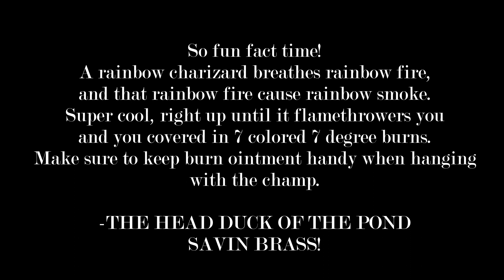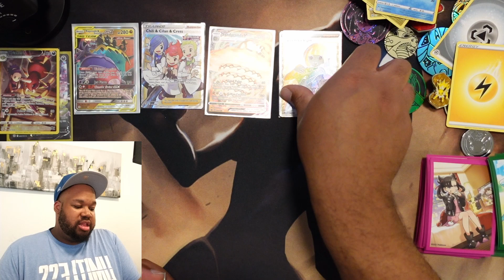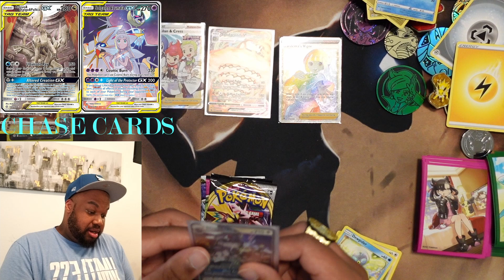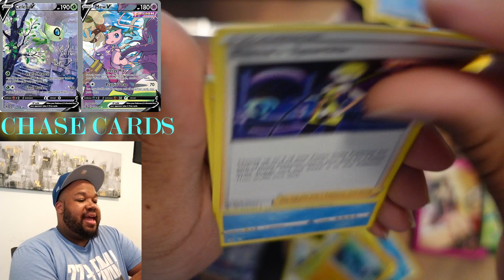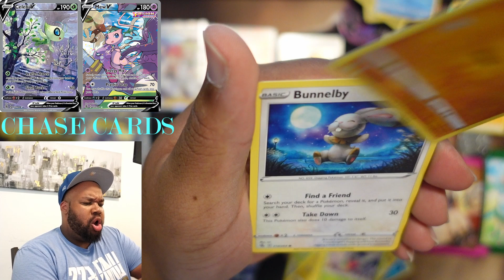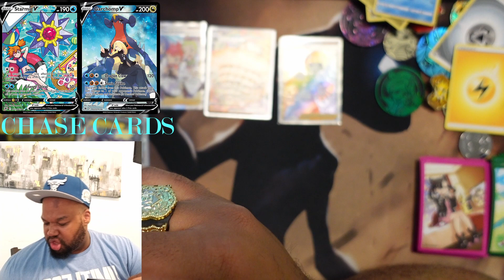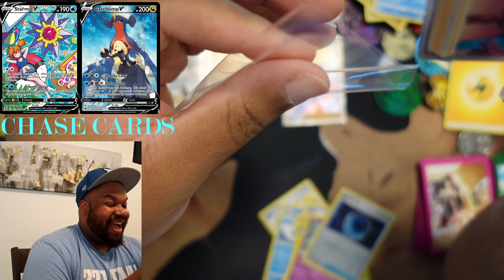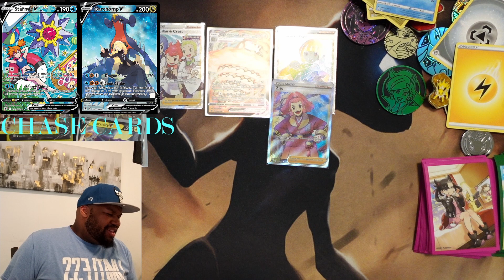Full Art Trainers Never Miss! Pokemon Pack Opening